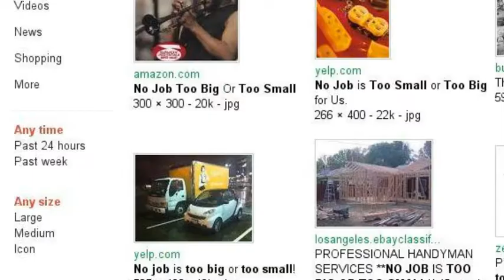Superior Painting Interiors, Inc.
Superior Painting Interiors, Inc. is the superior  choice for all of your interior and exterior painting needs. Our Company was established 1975 and has satisfied over 10,000 Chicago Area Customers. We service Chicago and Northwest Indiana, and we also service our corporate accounts across the nation.

President and CEO Lee Bruce says "Superior Painting's Mission is to provide top quality painting. Experience has taught me that the best advertisement is a referral from a satisfied customer. Our company's
reputation is built by many satisfied customers, companies and local government agencies. Every job is top priority. We are reliable, affordable and clean. Every job starts with detailed prep work and finishes with fine cleaning. We strive to make sure our prep work and cleanup is done right the first time. I guarantee we will satisfy your painting needs.

Our team includes:10 painting teams that are radio dispatched and ready to serve you. We are eco friendly and use only premium quality paints.We begin by consulting with you concerning new colors and tints.